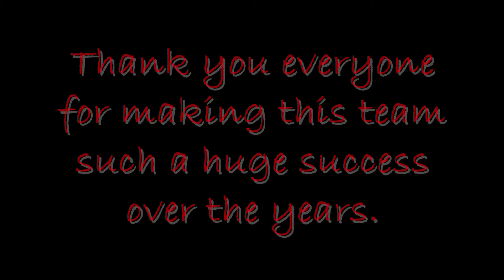Kenshin Debut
Team Kenshin has lasted through the test of time. Here is a video of us messing around hanging out. I hope you enjoy it.